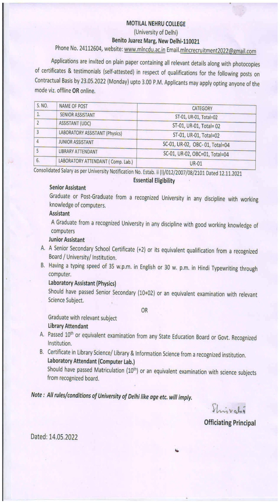Asst, Jr Asst, Sr Asst & Other Vacancies Motilal Nehru College